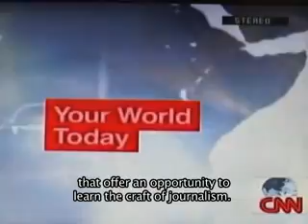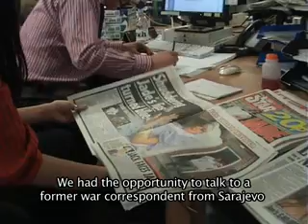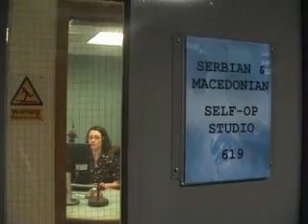No Experience, Please - Part One (student video produced following a study visit to the UK)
This piece was produced by Marija Stanojcic, a journalism student, from Faculty of Political Science of the University of Belgrade.  Marija and her two colleagues, Jasna Jankovic and Sofija Zaklan-Predojevic, attended a month long study visit to different media outlets in the UK in March 2009, in order to improve their practical knowledge and journalist skills.

Project "Support to Journalism Studies in Serbia" was organised for second year in a row by the British Embassy in Belgrade, the OSCE office and the Royal Netherlands Embassy in Belgrade.  Aim of the project is to promote first class, professional , objective reporting on important social issues among Serbian journalism students, and consequently support local media capacity to act as a watchdog and an agent for transparency.